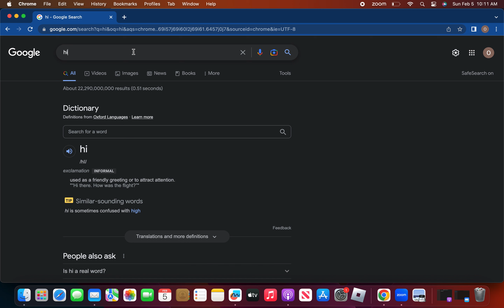um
i should make more videos often